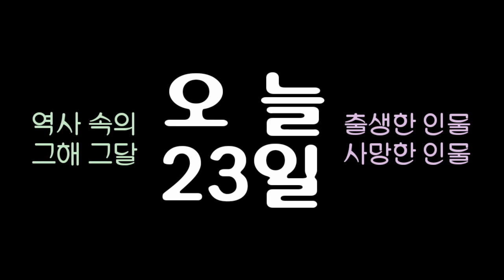역사 속의 오늘, 1997 남도들 노래 예능보유자 '조공례' 사망